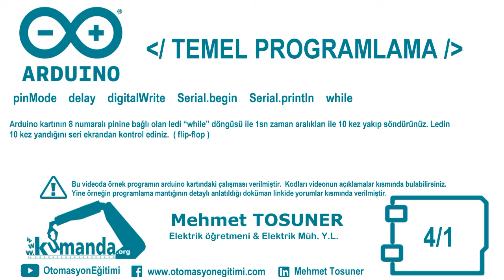Arduino TEMEL PROGRAMLAMA Örnek – 4/1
Arduino kartının 8 numaralı pinine bağlı olan ledi “while” döngüsü ile 1sn zaman aralıkları ile 10 kez yakıp söndürünüz. Ledin 10 kez yandığını seri ekrandan kontrol ediniz.  ( flip-flop ).

Program kodları:

byte sayac=0;
void setup()
pinMode(8, OUTPUT);
Serial.begin(9600);
void loop()
while (sayac(küçük - youtube bu sembole izin vermiyor)10)
Serial.println(sayac);
sayac++;
digitalWrite(8, 1);
delay(1000);
digitalWrite(8, 0);
delay(1000);